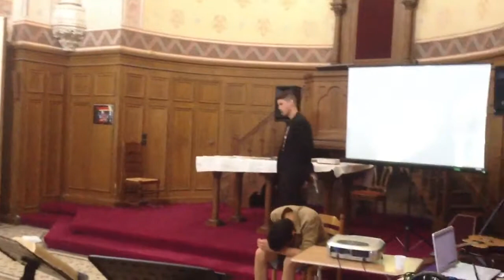Teatro consequência do pecado (Encontro com Deus)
Videira Paris